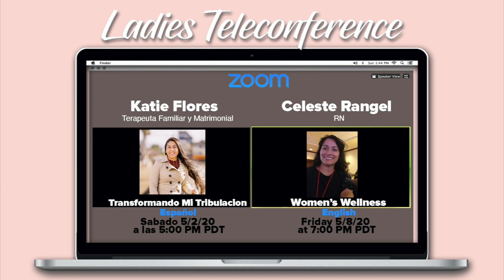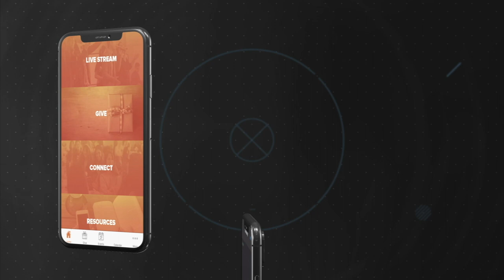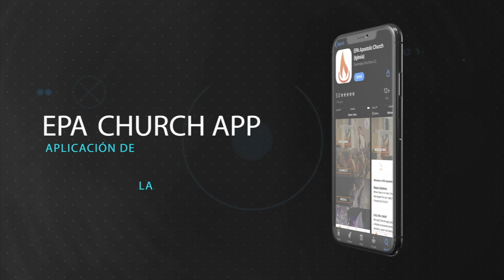Adquiere Sabiduria - Acquire Wisdom | Pastor Joe Prado